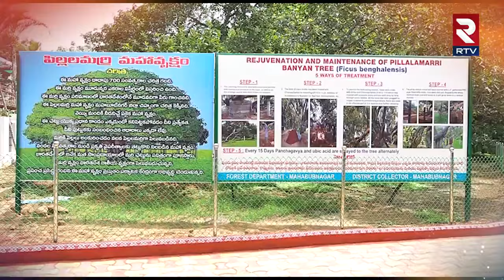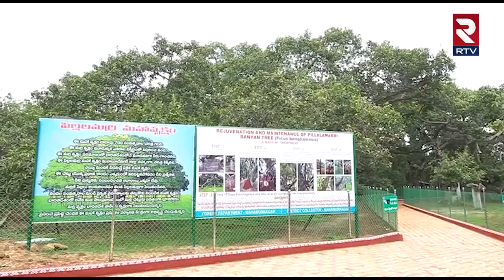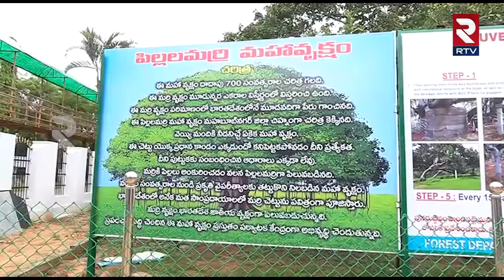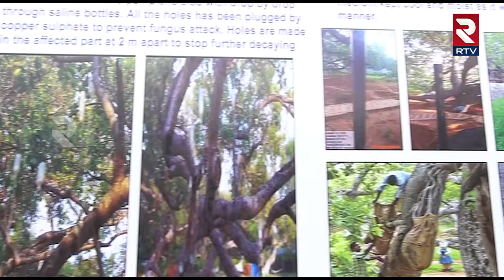700 ఏళ్ల చరిత్ర..పిల్లలమర్రి మహావృక్షం | Pillalamarri Banyan Tree In Mahabubnaga | RTV Ground Report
700 ఏళ్ల చరిత్ర..పిల్లలమర్రి మహావృక్షం | Pillalamarri Banyan Tree In Mahabubnaga | RTV Ground Report